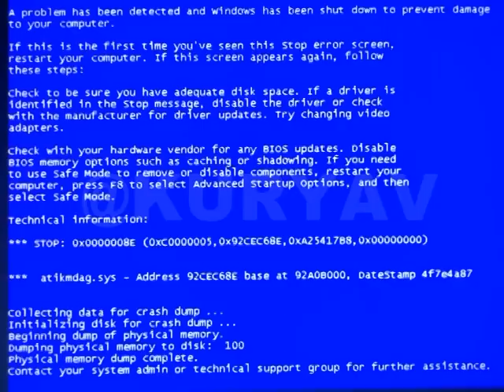sokak röportajı Komedi Mersinli Dayı Ankara Ayağını denk alsın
başkanlık sistem mersin türkiye seçim referandum oy röportaj Muhabir Ulaş Kaplan. Kamera&Kurgu Kurtuluş Yavuz